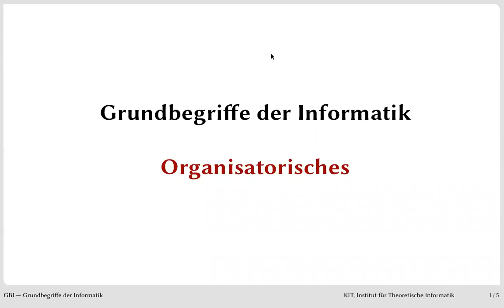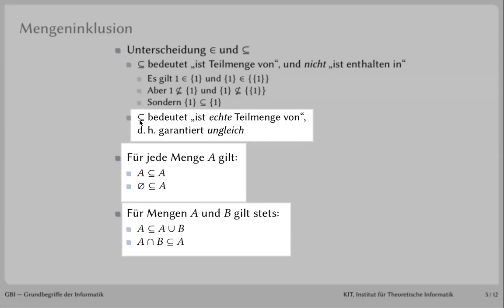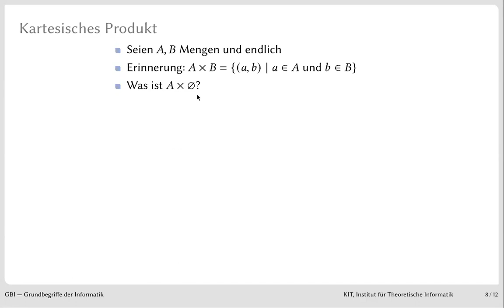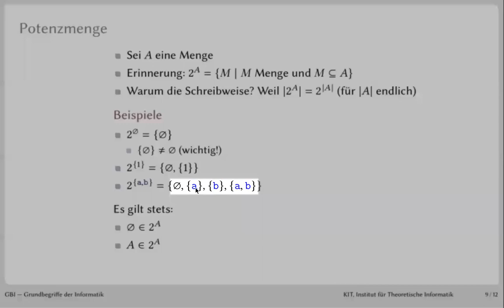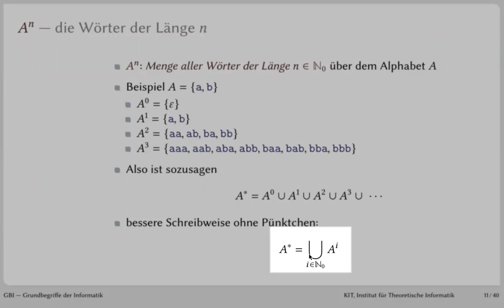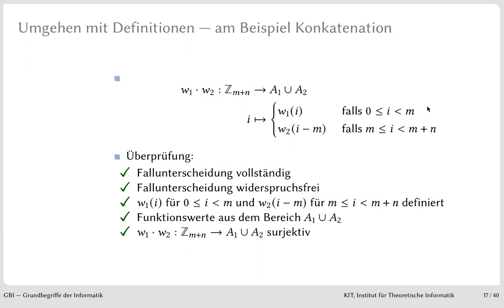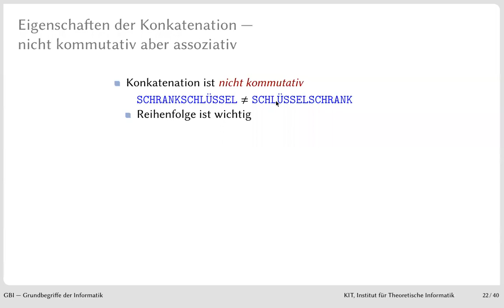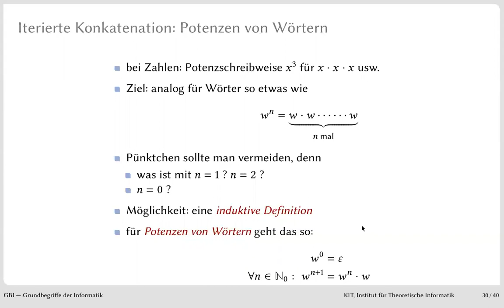GbI_03: Übung 1, Mengenlehre, Konkatenation